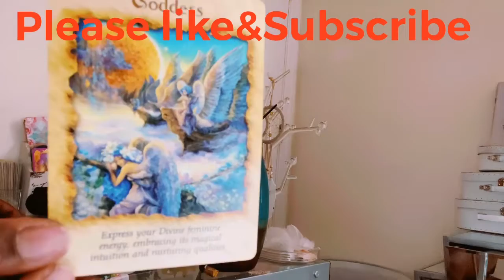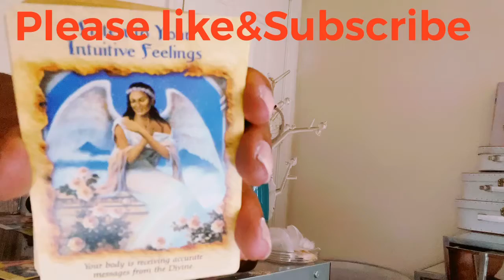Part 2 Divine Feminine messages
Leo cancer Aries relationships oracle astrology finances psychic sexual no contact#visions#tarot#tarot cards#guidance#career#Love predictions#oracle cards#Energy#divine partner#divineCounterpart#whatistheythinking#Leo#Aries#Sagittarius#Pisces#Taurus#virgo#Capricorn#Aquarius#Libra#O
Awakening Spiritual awakening#cancer